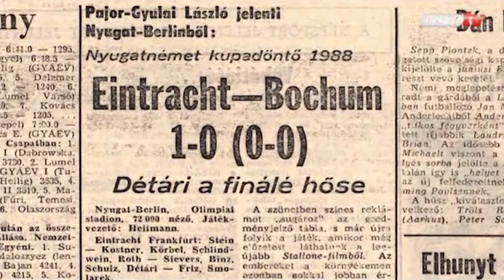Legjobb ötös - Détári Lajos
Új sorozatunkban a magyar sport legendáit kérdezzük arról, hogy ki az a legjobb öt játékos, akivel, vagy aki ellen játszott pályafutása során. Az első „Legjobb ötöst" az éppen ma 50. születésnapját ünneplő, egykori világválogatott labdarúgóval, Détári Lajossal állítottuk össze.